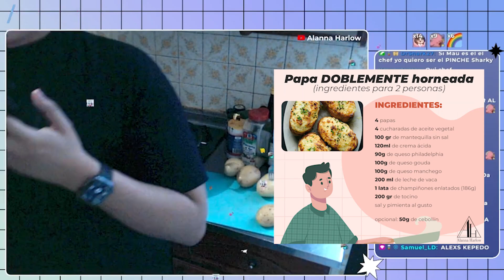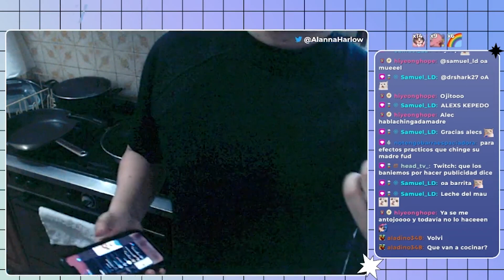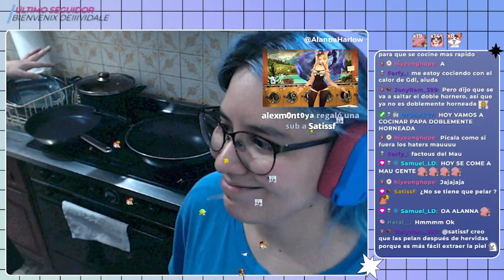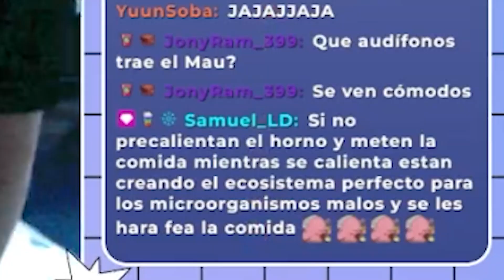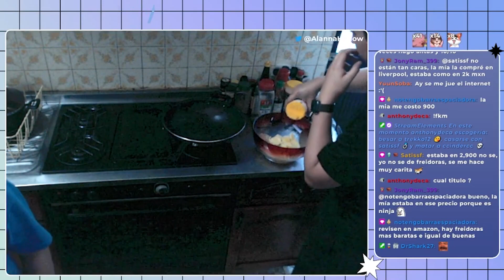Receta de Papa Doblemente Horneada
Una de nuestras recetas favoritas, espero les guste.

Ingredientes:
4 papas
4 cucharadas de aceite vegetal
100gr de mantequilla sin sal
120ml de crema ácida
90g de queso philadelphia
100g de queso manchego
200ml de leche de vaca
1 lata de champiñones enlatados (186g)

Opcional:
200 gr de tocino
50g de cebollín

00:00 Intro
01:39 Ingredientes
02:40 A COCINAR
22:50 Receta en resumen y despedida